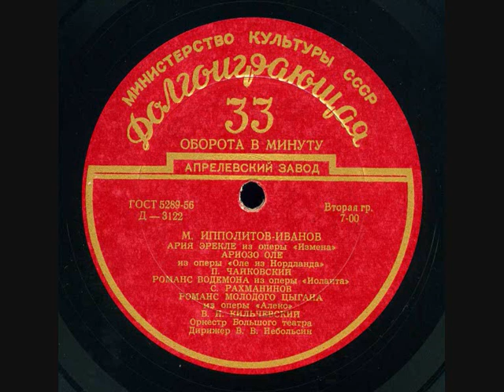V Kilitchewski Aleko Romance du Jeune Tzigane